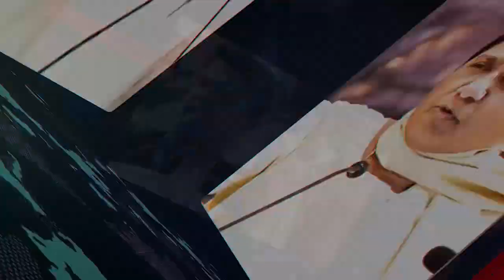इस महिला की वजह से कांग्रेस में हुई बगावत, Rahul Gandhi के खिलाफ हुए पार्टी कार्यकर्ता | SPN9News